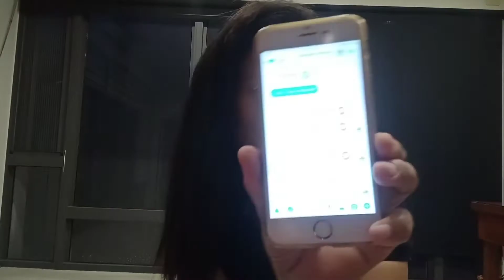mukbang...sapin sapin and kotsenta...